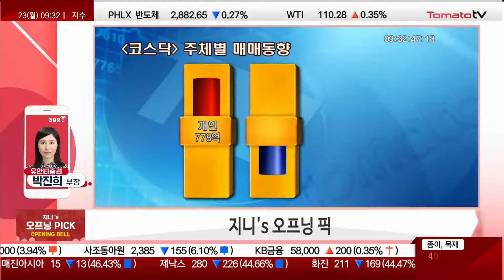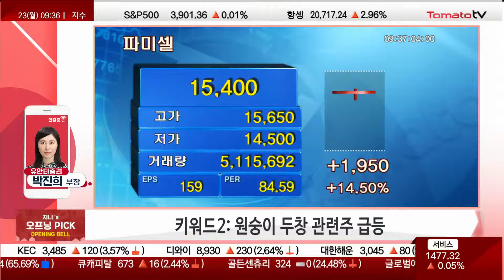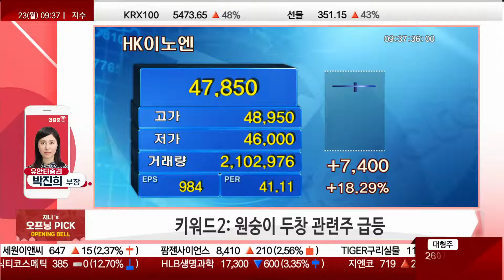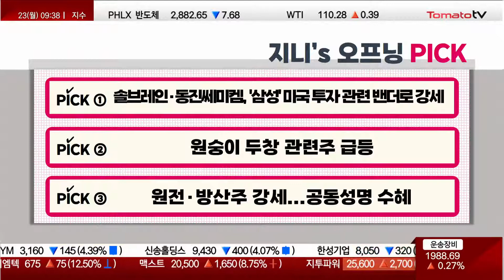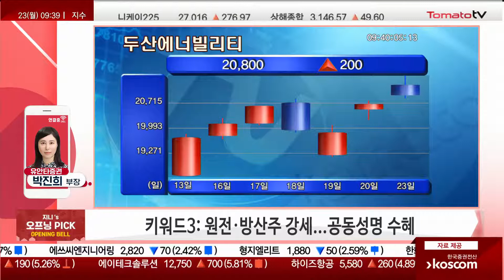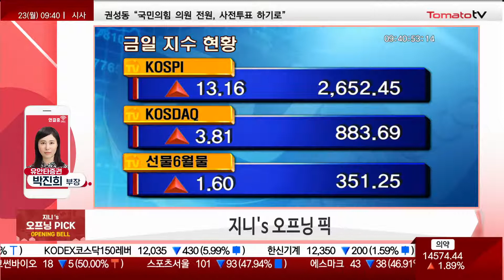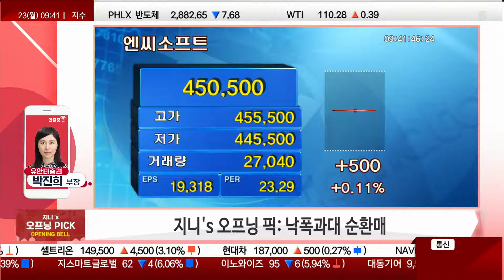원숭이 두창...제2의 코로나 될까? / 미국 투자 / 방산 🍅박진희 부장의 개장 브리핑🍳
1st 키워드: 솔브레인·동진쎄미켐, '삼성' 미국 투자 관련 밴더로 강세
2nd 키워드: 원숭이 두창 관련주 급등
3rd 키워드: 원전·방산주 강세...공동성명 수혜

픽: 낙폭과대 순환매